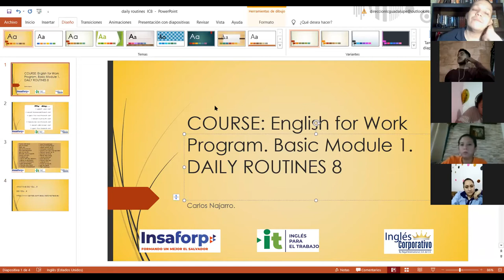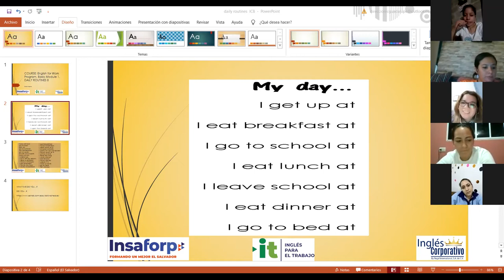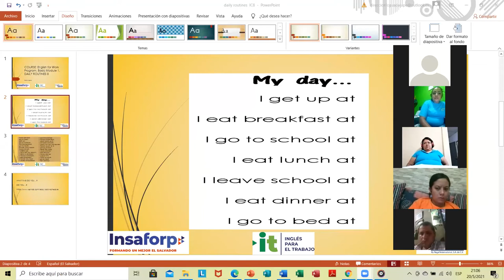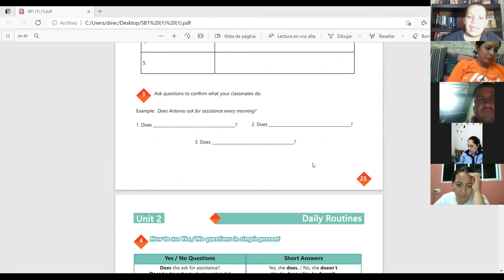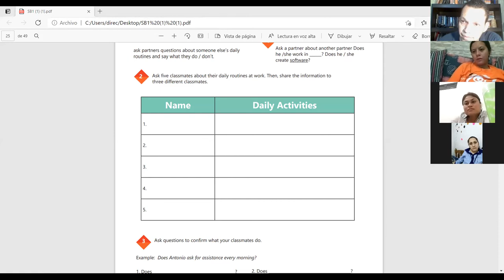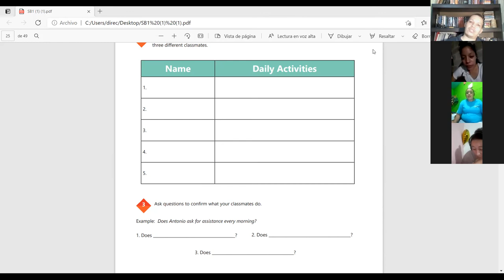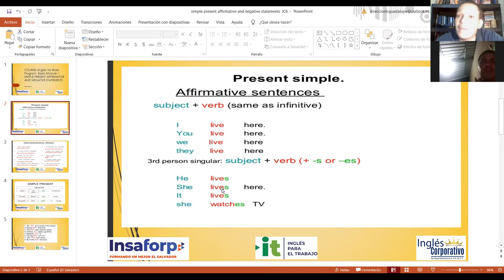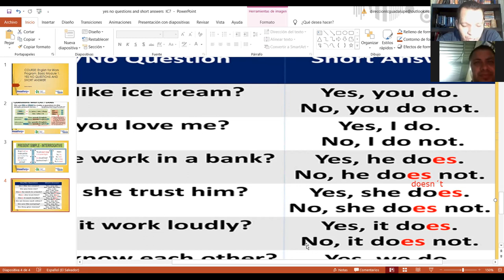Ingles Corporativo-Videoconferencia #8 Daily routines activities practice